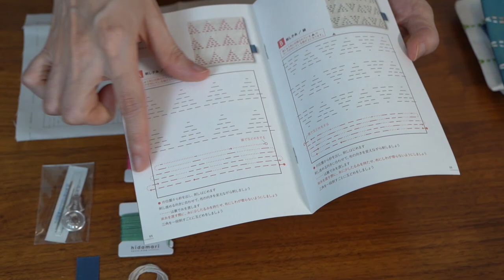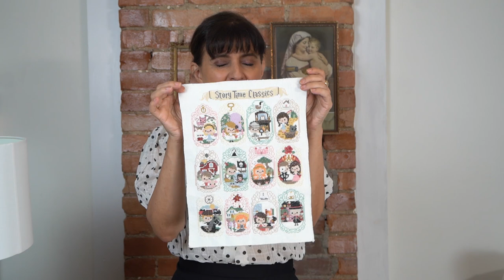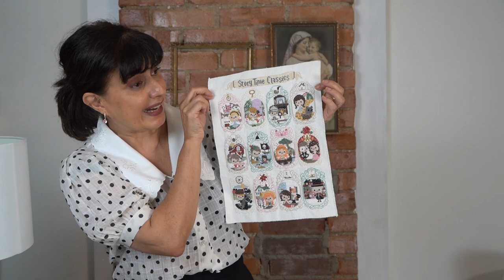Introduction to Sashiko with Midori and Claudia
Explore the world of Sashiko and other embroidery styles with Midori and Claudia!

Sashiko (刺し子, lit. "little stabs") is a type of traditional Japanese embroidery or stitching used for the decorative and/or functional reinforcement of cloth and clothing.

First coming into existence in the Edo period (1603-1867), sashiko embroidery was first applied to clothing out of a practical need, and would have been used to strengthen the homespun clothes of olden times. Worn out clothes were pieced together to make new garments by using simple running stitches. These clothes increased their strength with this durable embroidery.